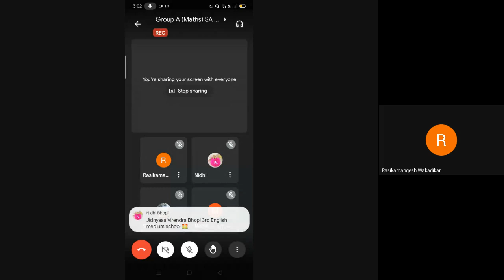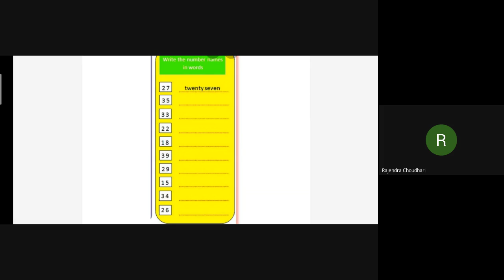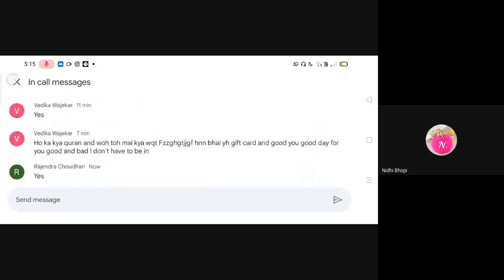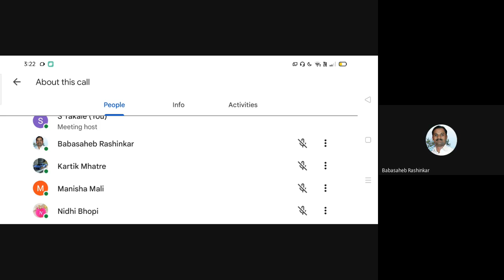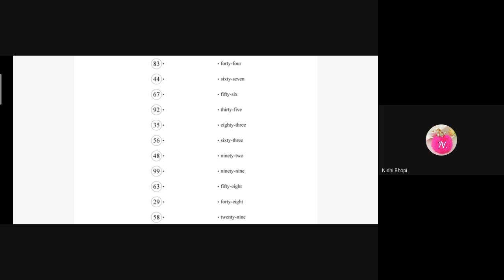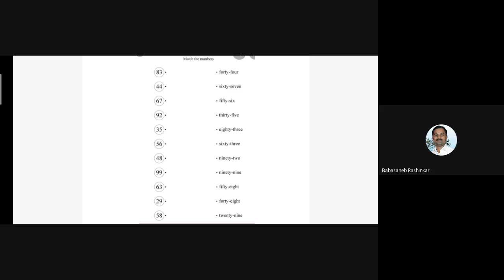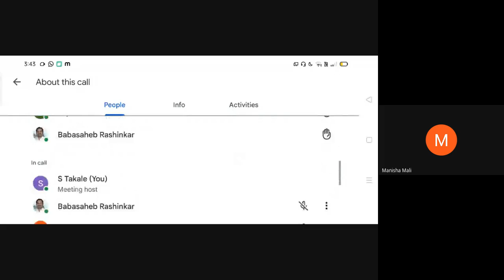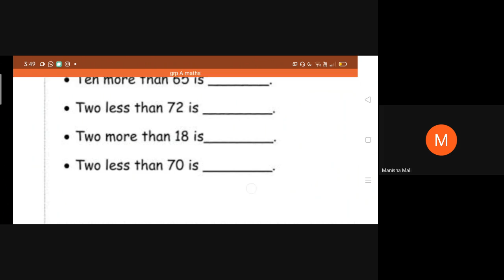Group A Maths SA Online classes 2022 05 25 02 31 GMT 7